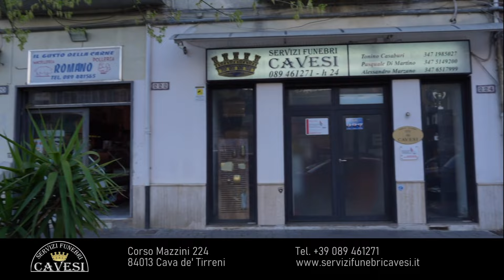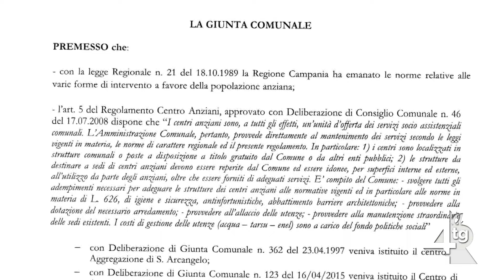Cava de' Tirreni, l'attacco del Centro Aggregazione di San Giuseppe al Pozzo 'Dal Comune nulla è st